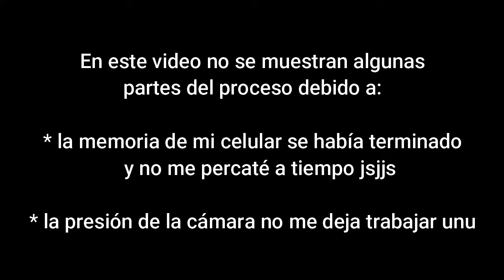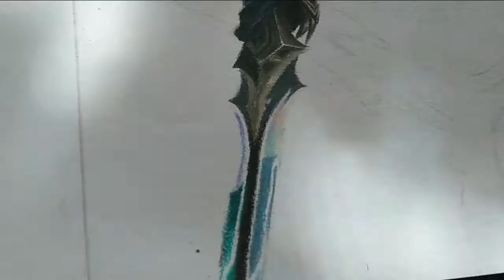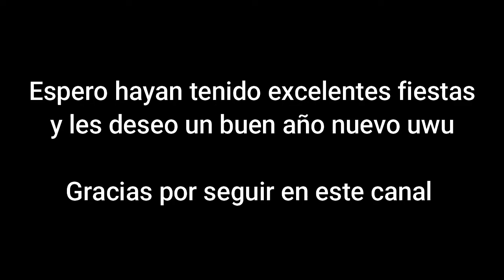Ling, Serene Plume - Mobile Legends Bang Bang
Este es el último vídeo del año, espero que les guste  ( ´ ▽ ` )

La música que usé en el video está muy bonita ¿verdad? (⌒‿⌒) , la saqué del canal: Efectos de Sonido Sin Copyright

¿Qué otro dibujo les gustaría ver? ◡‿◡